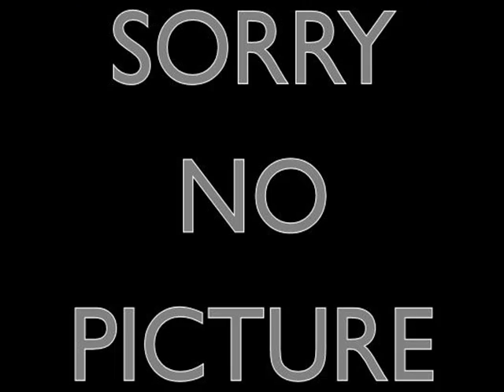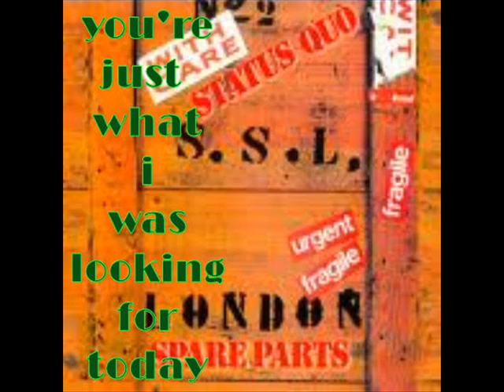status quo junior's wailing (ma kelly's greasy spoon).wmv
Junior's Wailing
( White / Pugh )

Love me baby, love me when I'm down
I said love me baby, love me when I'm down
Yeah you gotta love me baby
'cos there's no use hanging around

I said put your arms around me like a sunbeam round the sun
Yeah, you gotta love me woman
'cos my life has just begun

Oh, love, love me baby, love me when I'm down

Put your arms around me like a sunbeam round the sun
You gotta love me woman

Oh, love, love, love me baby, love me when I'm down
You gotta love me baby
'cos there's no use hanging around, around, around, yeah

Oh you gotta love me baby